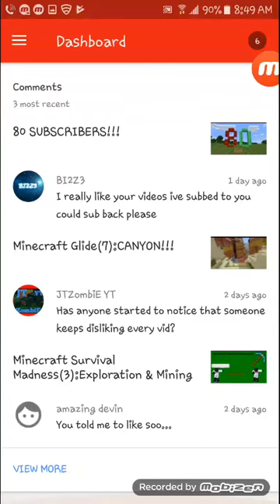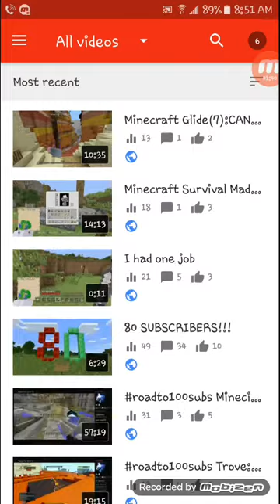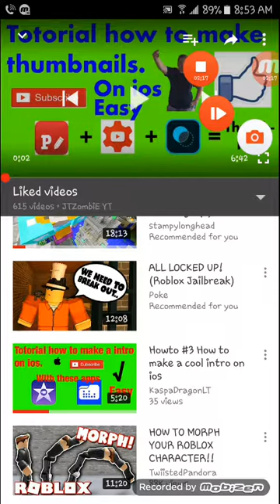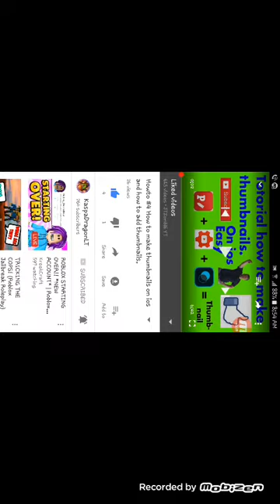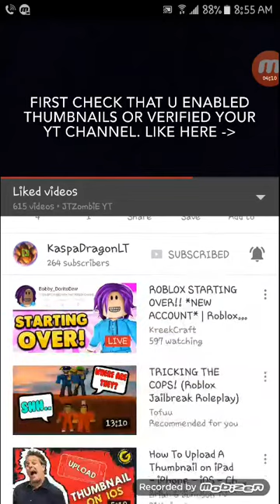THUMBNAILS FINALLY!!!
Show him some support and like his video and sub to him